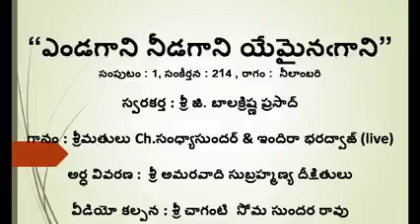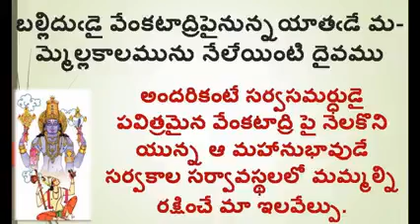ఎండగాని నీడగాని యేమైనగాని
ఈ యూట్యూబ్ ఛానల్  మొత్తం క్రెడిట్స్ కి అర్హులు ఈ నాలుగరు మాత్రమే

Credits:

🌺🍃  Anand Vani  -🍃🌺

-🍃🌺 Garimella Anilakumar -🍃🌺

-🍃🌺 Dvn Sravan Kumar -🍃🌺

-🍃🌺 Ponnala Venkatesh RD -🍃🌺

మీకు నా ధన్యవాదాలు

AK Devotional brings you live the many splendored glory of the Lord, the daily sevas, special pujas, processions, the annual brahmotsavams and other events in which devotees from all over the globe participate all round the year. AK Devotional also brings you classical music and dance performances by leading artistes, pravachanams by great spiritual personalities, serials on mythological and religious themes and programmes for children and youth to promote in them our ancient cultural and ethical values. Tune in to AK Devotional for a lifetime of spiritual experience and fulfilment.

hindu temples
tirumala tirupathi devasthanam
# Tirumala Annaprasadam
Tirumala vengamamba